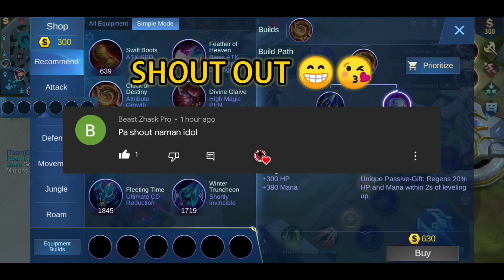ZHASK BEST TWO ITEM BUILD COMBINATION EXPERIMENT PART 1 | EXTRATERRESTRIAL SKIN GAMEPLAY - MLBB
PLEASE DON'T GET TIRED OF TRYING MY BUILD EXPERIMENT AND LET ME KNOW WHAT YOU GUYS THINK IN COMMENT SECTION 🤔

SA MGA TAONG NANINIWALA SA AKIN ISASAMA KO KAYO SA JOURNEY KO, SALAMAT MGA TOHLLLS

IMPORTANT: Guys I just wanted to make things clear that when I say Best Build it doesn't mean that that is the only by Build You should Use! I only Tag it Best Build Because It works For me, It might work for others or some might say it doesn't work well for them. It varies on your playstyle so pick the best build for you :). Hope you learn more From my gameplay Love you all 😁👊✌🏼

IN THIS VIDEO :

ZHASK montage
ZHASK gameplay
ZHASK mobile legends
ZHASK best build
Tips For ZHASK
build for ZHASK
best zhask item build combination